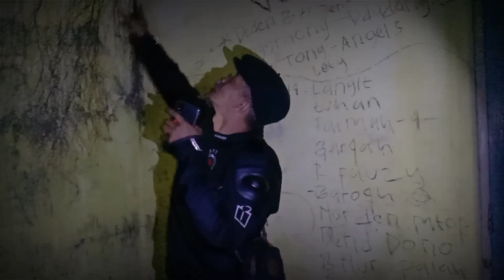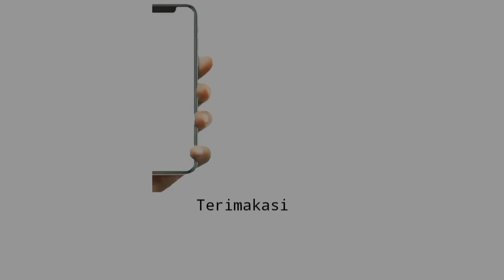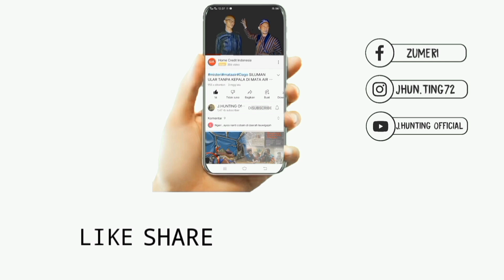PENELUSURAN STASIUN TAGOG APU PADALARANG YANG TERBENGKALAI DAN SERAM‼️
Assalamualaikum warahmatullahi wabarakatuh halo temen temen sorry yaa kita belakangan ini suka telat buat aploud Konten barunya,karena ada halangan mulai dari cuaca sampai kesibukan masing masing. 🙏

Kali ini saya dan Bapak kembali lagi nih di Channel J.Hunting official,biar kalian ga penasaran sama videonya langsung tonton aja okey!.

Terimakasih 🙏